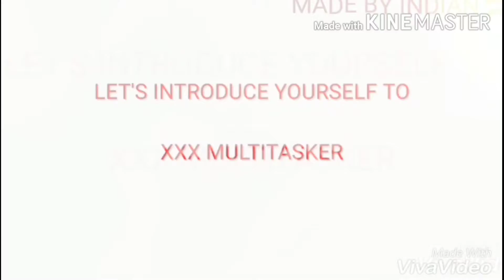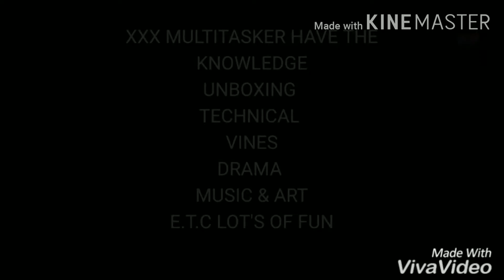Corona Virus, Problem Details, Solution, Protection,Virus Infected Persons, Never Give Up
Hi, How Are You? I Hope You Are Fantastic. I wish You will always Fantastic. It's not just a video. Here I Am For You. Please Watch For Alerts, Knowledge, Care, etc. It's Fully your. Corona Virus Covid 19. And Infected Persons I want To say, Never Give Up. Everything will be Good. God Bless Everyone. And The Video Title Is Corona Virus, Problem Details, Solution, Protection,Virus Infected Persons, Never Give Up... Thanks